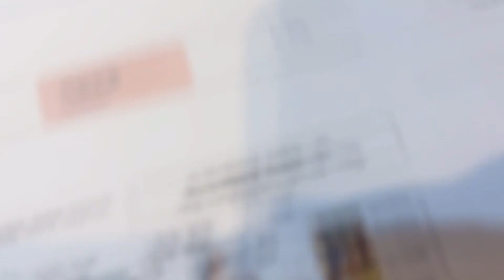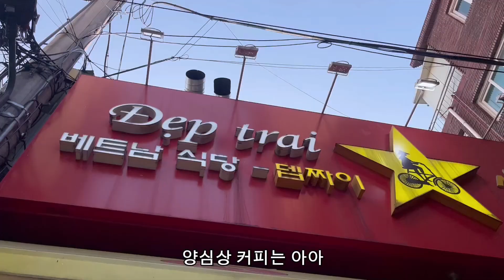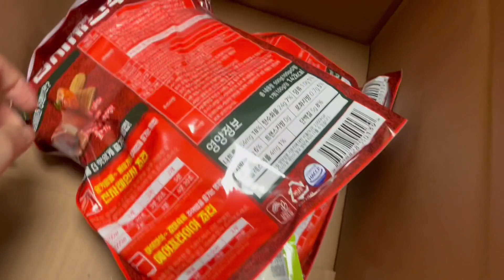🔥일주일 운동루틴 l 도구 1개로 근력운동 끝내기 (feat. 개같이 망한 공복유산소와 식단)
안녕하세요!
이번 영상은 일주일 운동루틴 영상입니다.

근력운동과 공복유산소로 하루 40분 운동으로 짜여진 루틴입니다.
(공복유산소는 살짝 망삘이긴 하지만,,ㅎ)